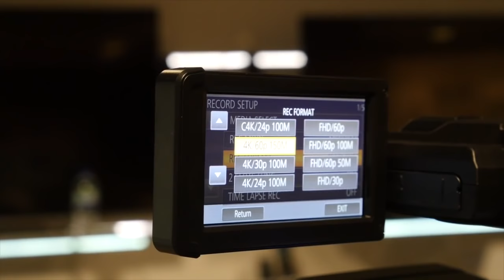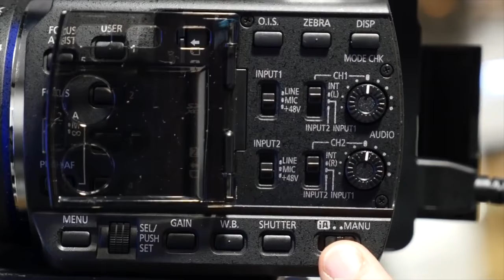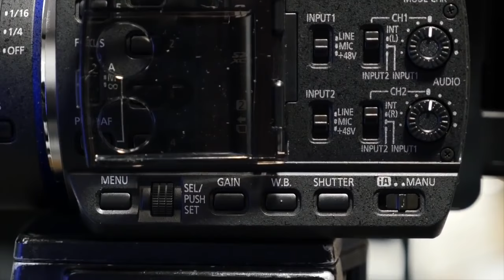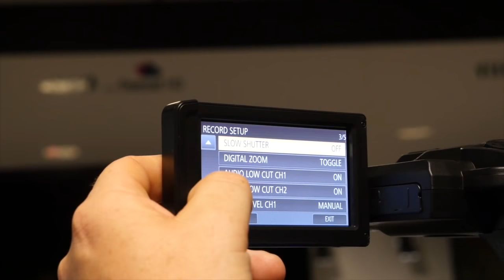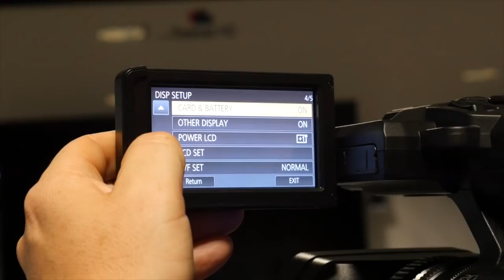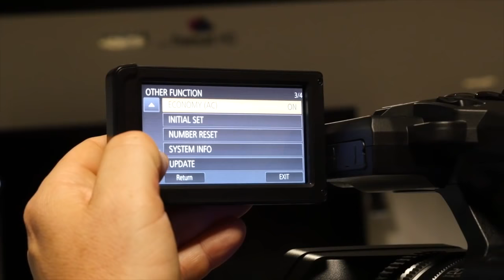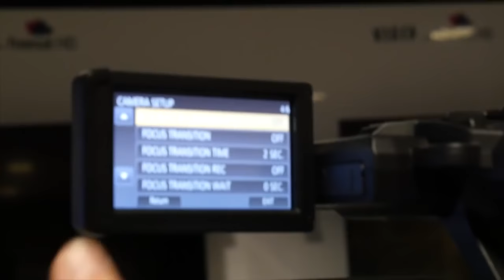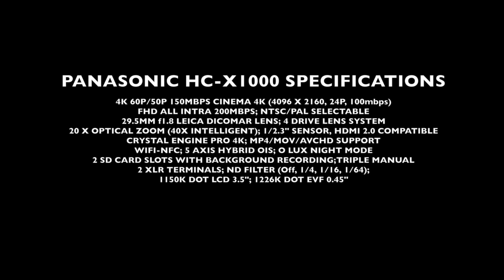Panasonic HC-X1500 4K Professional Camcorder with 24x Optical Zoom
Highest-Quality, Full-HD Video Recording
With the compact HS-X1000, 4K Ultra HD* video is created with a 4K 8-MP 1/2.3-inch BSI sensor. Compared with the 2-MP sensors used in ordinary Full-HD camcorders, this distinct sensor advantage renders professional-quality UHD and FHD results. Right down to the finest details, and with minimal blurring.
4K Ultra HD Video On the Go
This highly agile, multi-format camcorder is ideal for shooting documentaries, sports and events. It supports 4K, Cinema 4K and Full-HD with frame rates that include 30p, 60p, and 24p.
In 4K 60p resolution, the mobile X1000 captures stunning, lifelike images. Using 60p/50p, the frame rate has twice the information of 30p for smoother motion. If you're ready for 4K, this is how you do it.
Versatile Formats and Bit Rates
Versatile formats and bit rates make the X1000 unbeatable in a wide range of applications. Its AVCHD, MOV and MP4 formats make editing quick and easy. And Full-HD utilizes ALL Intra compression for a maximum bit rate of 200 Mbps to bring incredible quality to image production.
2-Channel XLR Audio Input Terminals
For external mic and line recording, the X1000 is equipped with 2-channel input terminals. A +48 V phantom power supply is also included to handle pro-spec, high-performance microphones for recording high-quality sound.

panasonic hc-x1000 4k ultra hd 60p/50p professional camcorder 20x optical zoom,
panasonic hc-x1000 4k camcorder review,
panasonic hc-x1000 4k camcorder price in india,
panasonic hc-x1000 4k camera,
panasonic hc-x1000 4k camcorder price,
panasonic hc-x1000gc 4k video camera,
panasonic hc-x1000 4k video camera,
panasonic hc-x1000 4k dci/ultra hd/full hd camcorder review,
panasonic hc-x1000 4k dci,
panasonic hc-x1000 4k dci/ultra hd/full hd,
panasonic hc-x1000 4k español,
panasonic hc-x1000gc 4k,